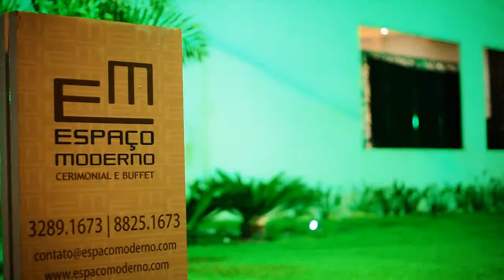Carla e Jadson compacto